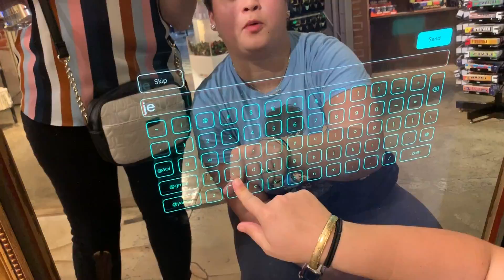How I did Wonderworks with Adventures with Daryanna